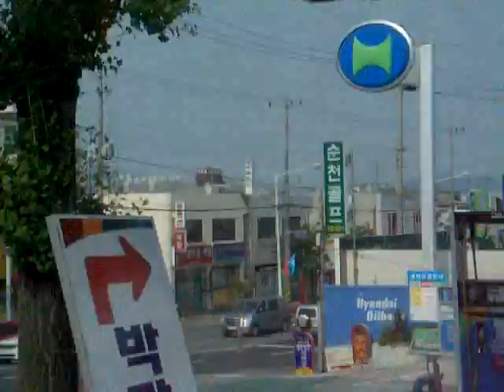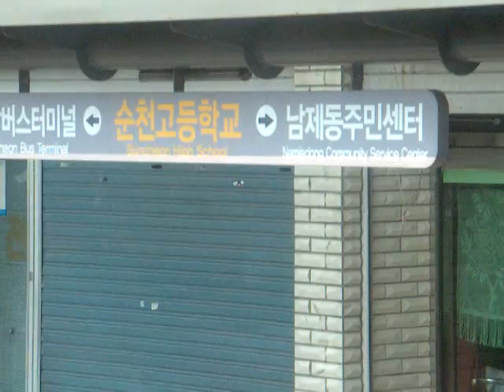Scenes on the way from Mokpo to Tongyeong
Travelling on the coach from Mokpo to Suncheon via the Mokpo-Gwangyang Expressway and arriving in Suncheon. Continuing on from there via the Namhae Expressway and Tongyeong-Daejeon Expressway to Tongyeong.